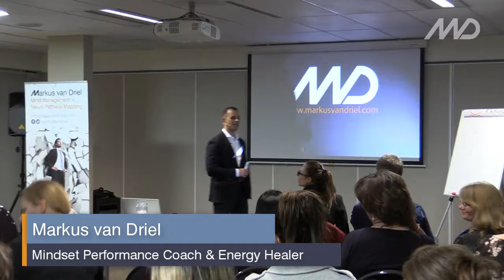Science and Energy Healing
Science is now learning more about the impact on your health and your life, combined with energy healing, it creates a powerful force.